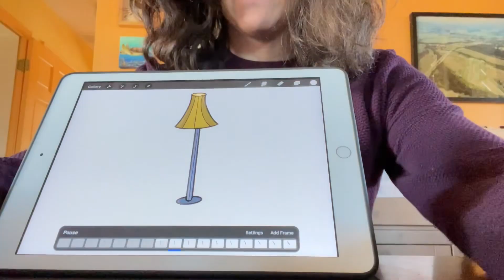Welcome to really good channel! (i might change the name later)